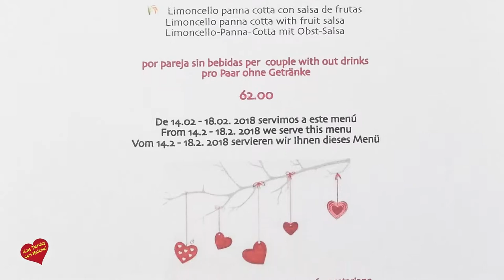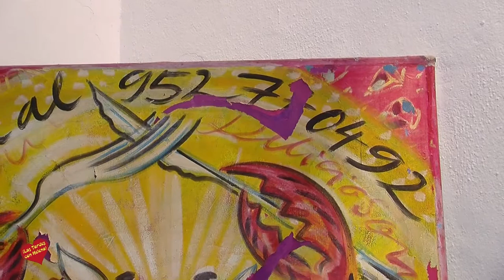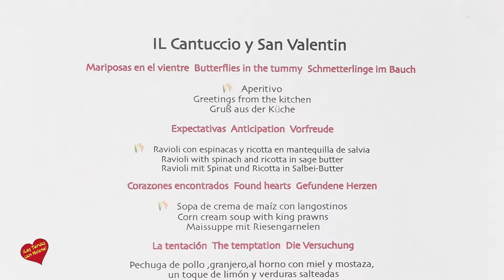Menu de San Valentín Restaurante Il Cantuccio Marbella